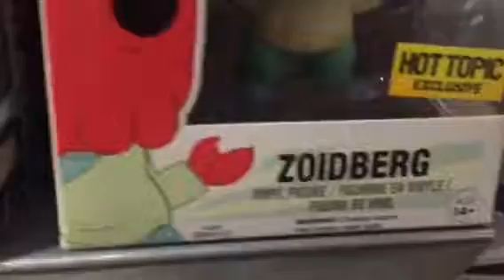Lego Batman and Doc Brown in Hot Topic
Batman and Doc Brown are in Hot Topic looking at Pop Vinyls and bunch of other stuff